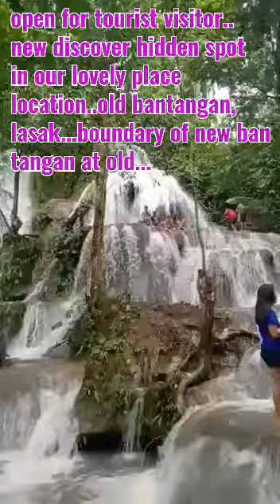fekung bula falls